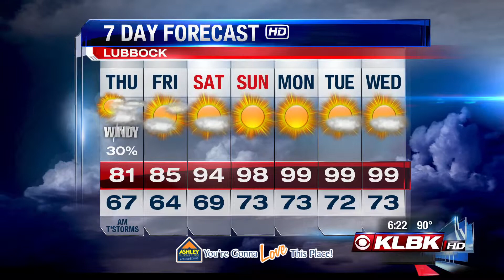First Warning Weather (July 16, 2014)